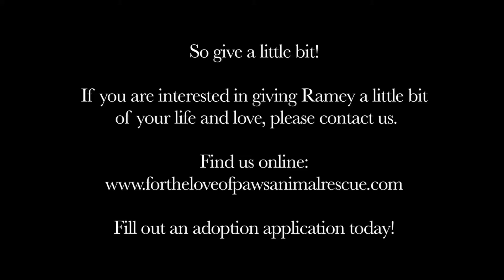For the Love of Paws: Pet of the Week - Ramey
Ramey is a one year old Beagle Cross. She is a friendly little girl who weighs 26 pounds and her tail never stops wagging! Ramey has lots of energy and loves playing fetch and playing with you. In the house she is excellent, calm and very loving. She is crate trained but you can leave the door open. Ramey knows sit, come, lay down and stay and she is also housetrained. On walks Ramey does have a fear of other dogs and the rescue will pay to continue with her training. If you're looking for a very sweet girl who is full of kisses, Ramey is for you. If you are interested in adopting Ramey, please complete an adoption application by clicking